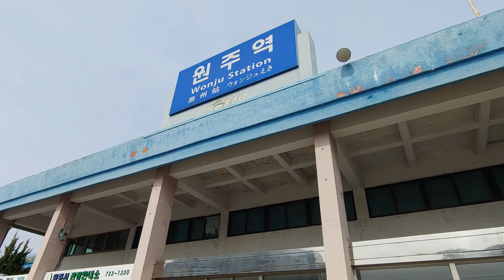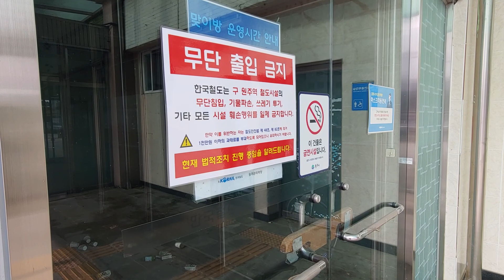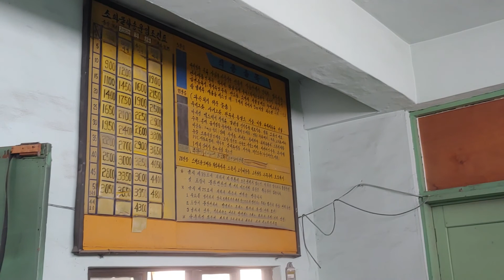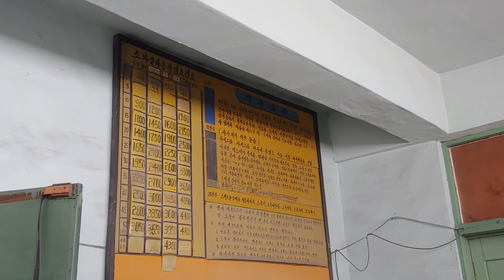원주 학성동, 구 원주역으로 발길을 옮겨 보았어요~^^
원주 학성동에 위치한 구 원주역.
지금은 새롭게 원주역이 건설되어 이제는 이곳은 더이상 원주역으로 불리지 않고 있지만, 그 마지막 모습을 눈에 담아 보고자 다녀왔습니다~^^